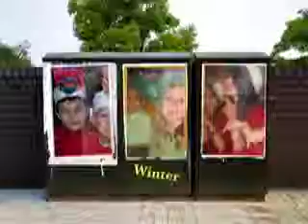Kindergarten Graduation PS 101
Corey's kindergarten video